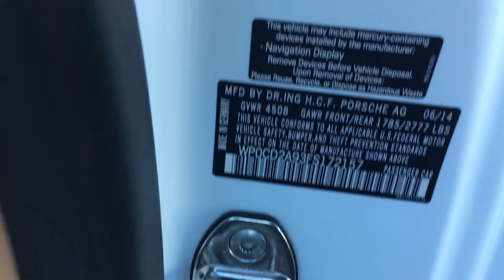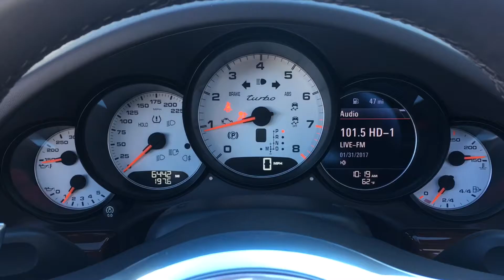2015 Porsche 911 Turbo Cab 991 | Scottsdale, AZ